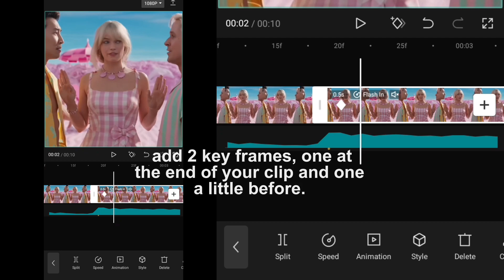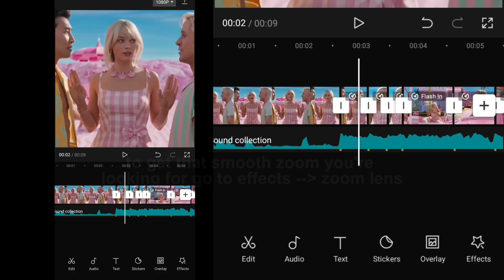Smooth velocity + Zoom Transition (CAPCUT TUTORIAL)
Hi guys!! So today I decided (as per request of one of my friends) to make this capcut tutorial!
I really hope this vidso helps and let me know if you have any more requests!!

reminder
~ make sure to smile

- anisa ♡